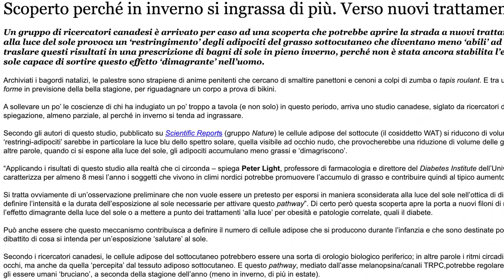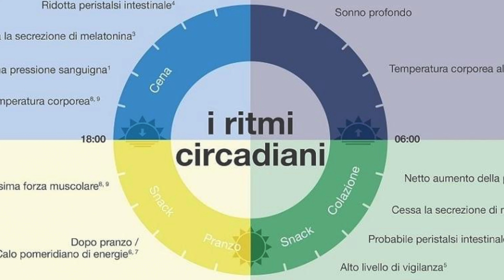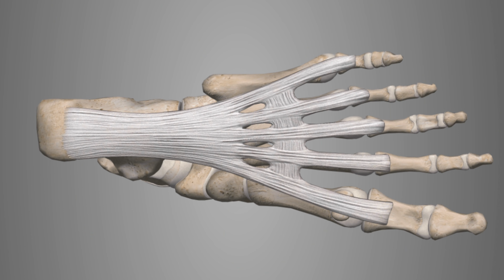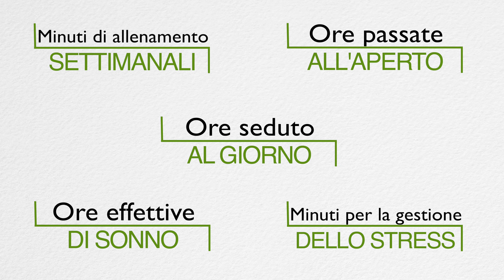5 Consigli per DIMAGRIRE (con la CORSA)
In questo video vedremo 5 segreti sul dimagrimento di cui nessuno parla. 5 consigli per dimagrire e accelerare il tuo metabolismo!

Guarda il video fino alla fine per scoprire come metterli in pratica fin da subito.

🟢 E se vuoi migliorare le tue corse assieme a noi, scopri la RUNNING SCHOOL DI CORRERE NATURALE

00:00 - Introduzione
00:13 - Bioenergetica
01:20 - Smetti di allenarti
03:28 - Sfrutta il tuo corpo
05:10 - Il sonno
05:48 - Lo stress
07:12 - Mettere in pratica i consigli